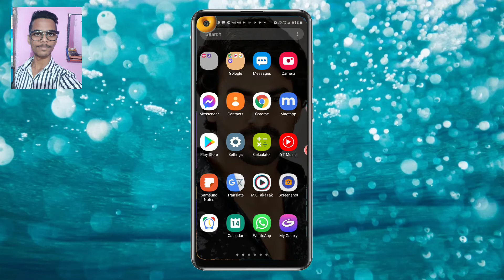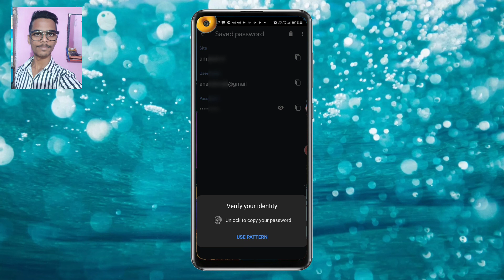amazon ka password kaise pta kare!amazon ka password bhul gaye to kaise pata kare!amazon ka password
amazon ka password kaise pta kare

amazon ka password bhul gaye to kaise pata kare

amazon ka password bhul jaye to kya karen

amazon ka password bhul gaya hun

amazon password forgot

amazon password forgot in hindi

amazon password bhul jaye to kya karen

amazon ka password bhul gaya

amazon ka password bhul gaye hain

amazon ka password bhul gaye hain to kya karen

amazon prime video ka password bhul gaye to kya kare